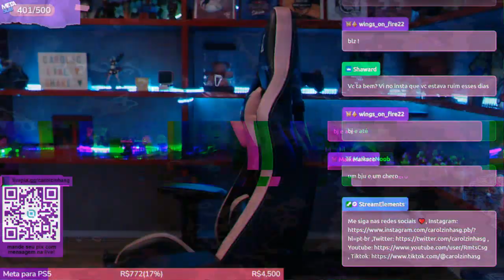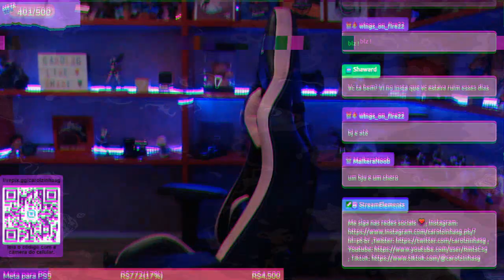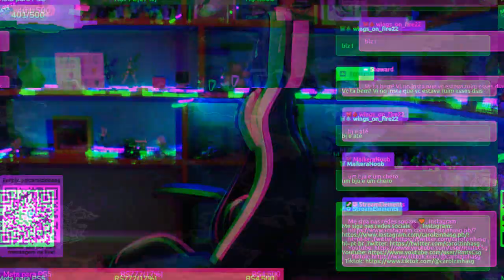infinity godlike funny 19662 wow csgo playing awesome headshot good pew!